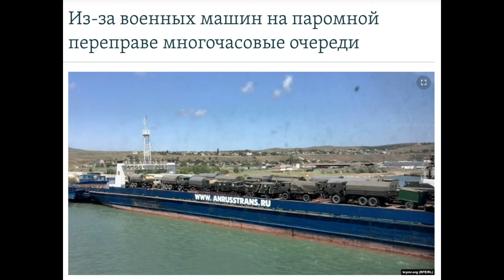БОЛЮЧИЙ УДАР ДЛЯ РОСІЯН!